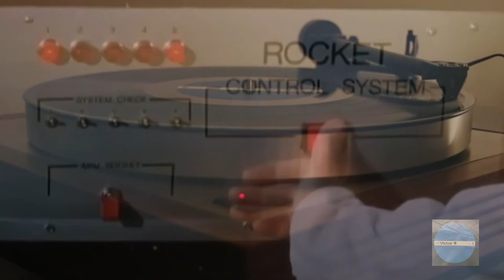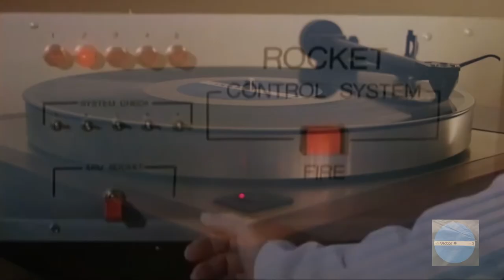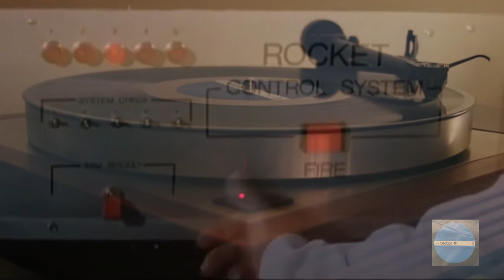The Cannonball Run - vinyl lp album soundtrack - Burt Reynolds, Farrah Fawcett, Sammy Davis Jr.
Side 1

1. Cannonball - Ray Stevens - 3.18
2. Here Come Da Sheik - 1.13
3. Love Is On The Air - Lou Rawls - 3.16
4. Beauty's Theme - 2.26
5. If And When - Lou Rawls -2.47
6. Moore Of The Same - 0.38

Side 2

1. The Cannonball Run - Chuck Mangione - 3.39
2. Just For The Hell Of It - Ray Stevens - 2.54
3. Hong King Kong - 0.28
4. T-T-Turn Left - 1.36
5. Captain Chaos Strikes - 1.54
6. You've Gotta Have A Dream - The California Children's Chorus - 2.56